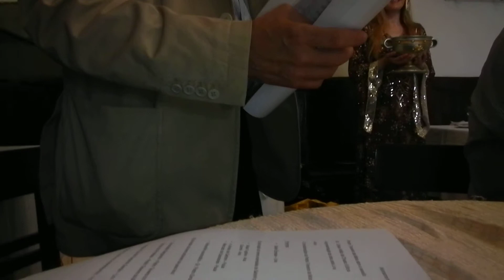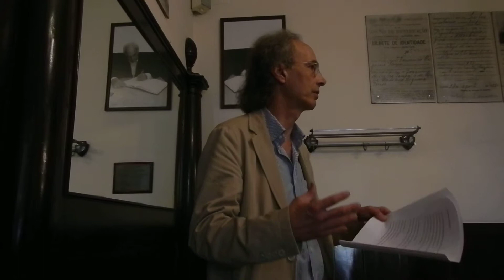Pedro Teixeira da Mota declama poema de Ana Chora, no Martinho da Arcada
Na apresentação do livro "Diadema" da Ana Chora, no Martinho da Arcada, o Pedro Teixeira da Mota declama dois poemas e faz uma certa interpretação ou glosa espiritual deles